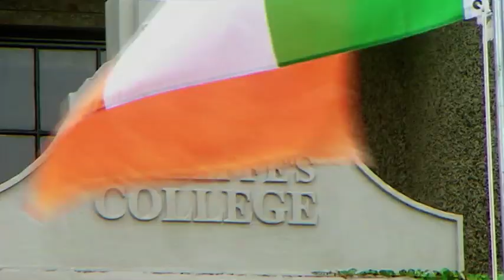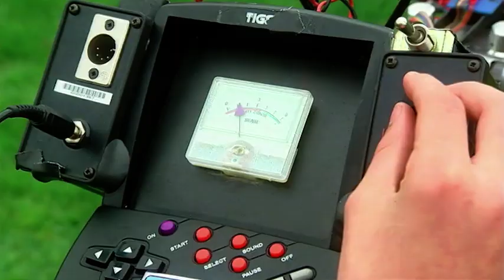The Portal | Foreign Exchange S1 EP1 | Full Episodes | Totes Amaze ❤️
When Brett discovers a mysterious portal leading from his basement bedroom in Australia, to the cellar of a boarding school in Ireland, he can't resist trying it out.